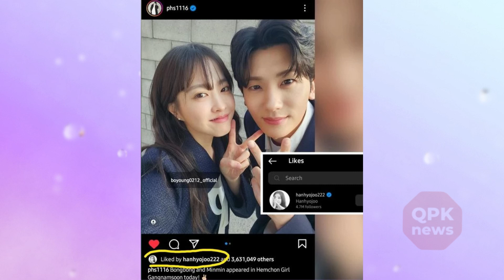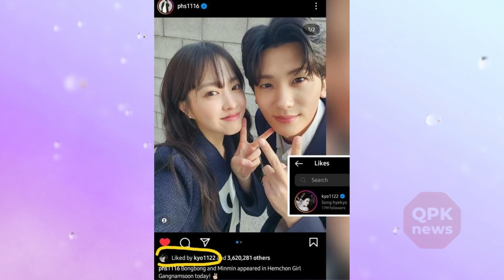Park Hyung Sik and Park Bo Young became interesting topics of discussion among netizens. Song Hye Ky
QPK news - Park Hyung Sik and Park Bo Young became interesting topics of discussion among netizens. Song Hye Kyo expressed her love for the couple.